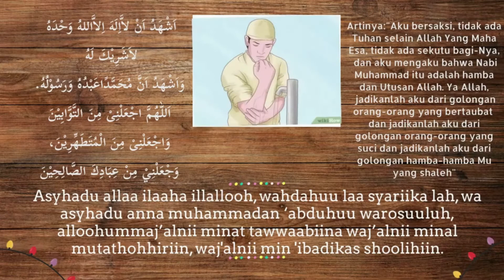Tata Cara Tayamum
Tayamum menurut ahli bahasa adalah menyengaja, sedangkan menurut arti syara’ adalah mengusapkan debu yang suci pada wajah dan kedua tangan sebagai ganti dari wudhu, mandi atau basuhan anggota wajib dengan syarat-syarat tertentu.
Menurut istilah tayamum adalah mengusapkan tanah ke muka dan kedua tangan sampai siku dengan beberapa syarat.

Dasar pencentusan hukum tayamum adalah firman Allah SWT dalam surat al Maidah 6:

وَإِنْ كُنْتُمْ مَرْضَى أَوْ عَلَى سَفَرٍ أَوْ جَاءَ أَحَدٌ مِنْكُمْ مِنَ الْغَائِطِ أَوْلاَمَسْتُمُالنِّسَاءَ فَلَمْ تَجِدُوا مَاءً فَتَيَمَّمُوا صَعِيْدًا طَيِّبًا فَامْسَحُوا بِوُجُوهِكُمْ وَاَيْدِيْكُم مِنْهُ مَا يُرِيْدُ اللهُ لِيَجْعَلَ عَلَيْكُمْ مِنْ حَرَجِ وَلَكِنْ يُرِيْدُ لِيُطَهِّركُمْ وَلِيُتِمَّ نِعْمَتَهُ عَلَيْكُمْ لَعَلَّكُمْ تَشْكُرُونَ. (المائدة ٦)

Artinya: Dan apabila kamu sakit atau dalam perjalanan atau kembali dari buang air atau menyentuh perempuan, lalu kamu tidak memperoleh air. Maka bertayamumlah dengan debu yang baik (bersih), usaplah mukamu dan tanganmu dengan debu itu. Allah tidak hendak menyulitkan kamu, tetapi Dia hendak membersihkan kamu dan menyempurnakan nikmatnya bagimu, supaya kamu bersyukur. (Q.S. Al-Maidah 6)

Rukun-Rukun Tayamum
Niat. Adapun niatnya sebagai berikut:
نَوَيْتُ التَّيَمُّمَ لِاسْتِبَاحَةِ الصَّلَاةِ فَرْضَ لله تَعَا لَى.
atau

نَوَيْتُ التَّيَمُّمَ لِاسْتِبَاحَةِ مُفْتَقِرٍ اِلَى التَّيَمُّمِ لله تَعَا لَى

Mengambil debu.
Mengusap wajah.
Mengusap kedua tangan hingga kedua siku.
Tertib.

Sebab-sebab bolehnya mengerjakan tayammum yaitu :

1. Tidak ada atau tidak menemukan air seperti dipadang pasir.
2. Takut menggunakan air kerena sakit yang apabila tubuhnya terkena air tentu sakitnya bertambah sangat.
3. Ada air, tetapi perlu dipakai sendiri untuk minum atau ada binatang yang haus yang sangat memerlukan air itu sedangkan air tersebut hanya cukup untuk diminum olehnya.

Syarat-syarat tayammum ialah :

Sudah mencari air sebelum mengerjakan tayammum.
Menggunakan debu yang suci, kering dan berhambur ( tidak membeku ).
Mengerjakan tayammum setelah masuknya waktu shalat.
Tayammum sekali untuk sekali sembahyangan, apabila shalat fardlu. Adapun untuk shalat sunnah maka sekali bertayammum boleh digunakan sekehendaknya. Jadi sekalipun belum berhadats, jikalau tayammum itu sudah dipakai untuk sekali shalat fardlu maka apabila hendak mengerjakan shalat fardlu yang lain lagi, wajiblah mengulangi tayammumnya
Debu yang dipakai janganlah debu yang sudah dipakai untuk tayammum. Jadi debu yang sudah terpakai jangan dipakai lagi, tetapi carilah debu yang baru. Debu yang sudah dipakai di anggap musta’mal.
Debunya jangan tercampur dengan benda suci lain seperti tepung dan sebagainya,
Menghilangkan najis sebelum tayammum.
Mencari kiblat sebelum tayammum.
Fardlu-Fardlunya Tayammum

Fardlu-fardlu tayammum itu ada empat yaitu :

Niat bertayammum supaya boleh mengerjakan shalat niatnya didalam hati sedang mengucapkan dilisan itu sunnah hokum-hukumnya, Lafazh niat bertayammum ialah :
tayamum
Saya niat bertayammum supaya boleh mengerjakan shalat fardlu karena Allah Ta’ala.
Mengusapkan debu pada muka dan kedua tangan sampai kedua siku dengan dua kali tepukan. Jadi tepukan pertama lalu diusapkan ke muka kemudian tepukan kedua diusapkan kedua tangan secara berganti-ganti yakni tangan kanan mengusap yang kiri dan tangan kiri mengusap yang kanan.
Memindahkan debu kepada anggauta yang diusap.
Tertib atau berturut-turut yakni mendahulukan anggauta yang dahulu dan membelakangkan yang belakang menurut ketentuan dalam fardlu-fardlunya tayammum.

Sunnah-sunnahnya tayammum itu ialah :

Membaca “ bismillaahir rahmaanir rahiim ”
Mendahulukan mengusap anggauta yang kanan dan membelakangkan yang kiri.
Menipiskan debu yang melekat ditapak tangan, sebelum diusapkan ke muka dan kedua tangan.
Hal Yang Membatalkan Tayammum

Batal-batalnya tayammum itu ialah :

Semua perkara yang membatalkan wudlu juga membatalkan tayammum.
Melihat atau menemukan air sebelum memulai mengerjakan shalat jikalau bertayammum itu memang karena tidak menemukan air. Adapun kalau bertayammumnya itu sebab sakit, maka wajiblah berwudlu sekiranya sudah tidak berbahaya lagi kalau menggunakan air. Jadi apabila melihat atau menemukana air itu sesudah memulai mengerjakan shalat yakni sudah bertakbiratul ihram maka tayammumnya adalah sah saja dan shalatnya boleh diteruskan.
Murtad yakni berganti agama selain islam atau keluar dari agam islam.